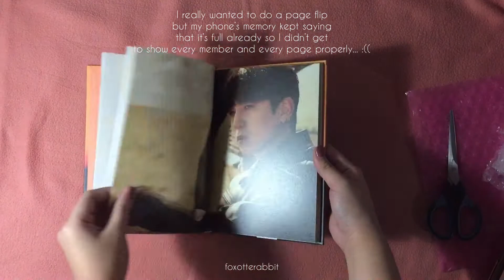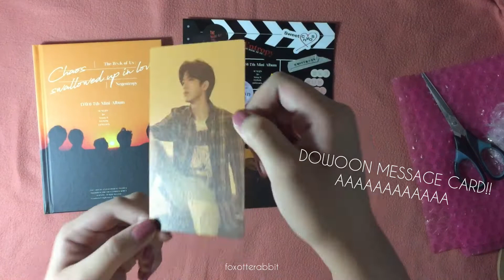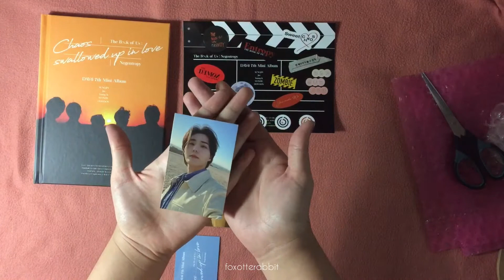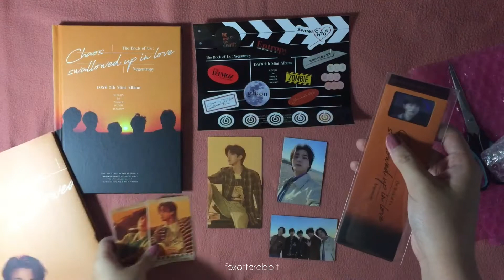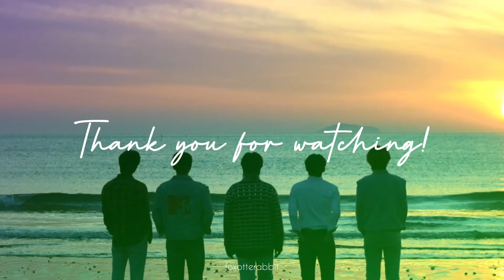DAY6 - TBOU: Negentropy ONE& Version UNBOXING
Hello~ Here's the unboxing video of my TBOU: Negentropy ONE& Version!! ^^ I received this last June 11 or 12 but only got the chance to edit and upload it now since I got a bit busy these past few days. Anyway, I hope all of you enjoyed watching the video. Stay safe!